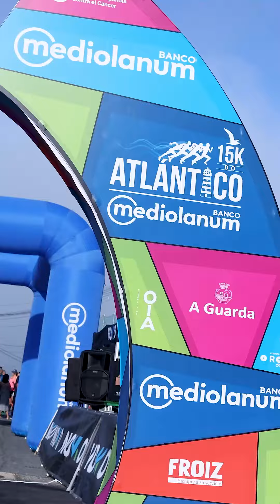Reel resumen 15K Atlántico 2023